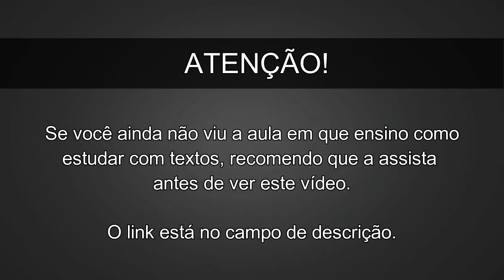Aprenda Inglês com Textos - Aula 006 (ÁUDIO E LEGENDAS)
Neste vídeo você conta com um áudio de um diálogo em Inglês gravado por nativos e ainda com legenda em Inglês e Português para auxiliar no seu aprendizado.

Recomendo que você assista a aula em que eu explico detalhadamente como você deve estudar com textos e assim maximizar o seu aprendizado e garantir a memorização e internalização da gramática de modo simples e fácil.

Você também pode baixar o pdf e mp3 com o áudio e descrição deste texto